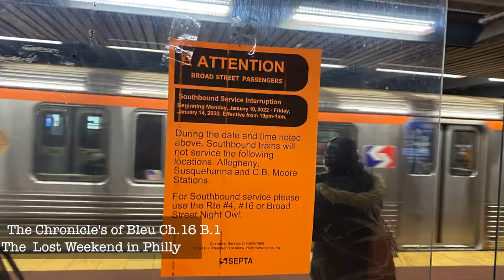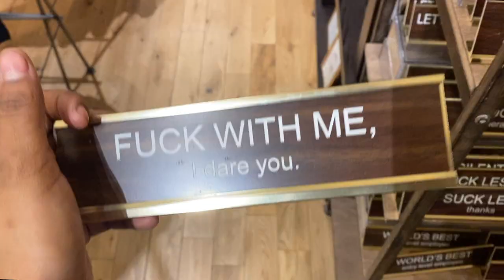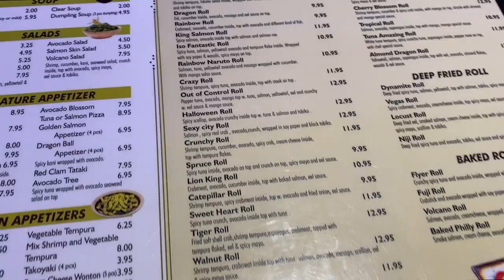lost weekend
a weekend of fun ad adventuring in Philly